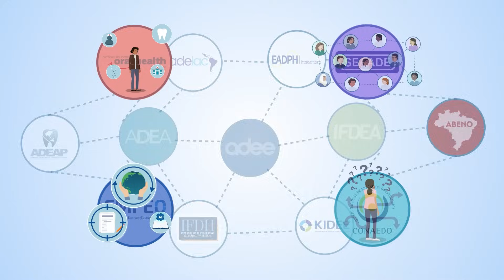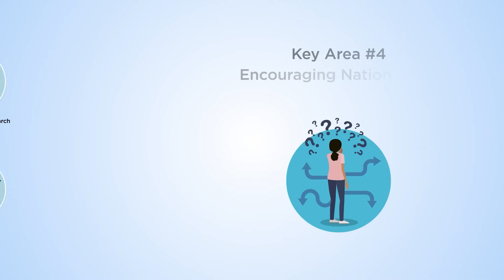What is WHO's Global Oral Health Action Plan 2023-2030?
This animation has been developed by the Oral Health Professional Education Associations Collaborative to provide key insights into the WHO’s global oral health action plan. It features insight on the role of education in enabling WHO’s core aspirations, including interprofessional collaboration and the importance of universal health coverage.

Science Animated
  / sci_ani
  / scianimation